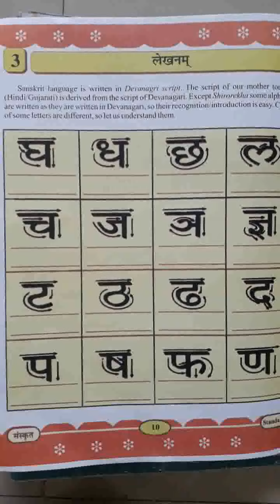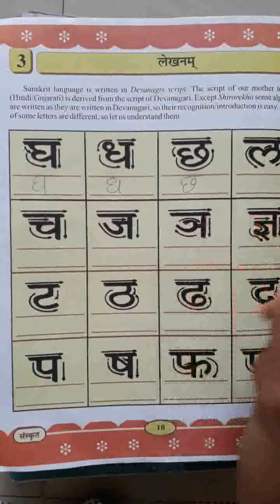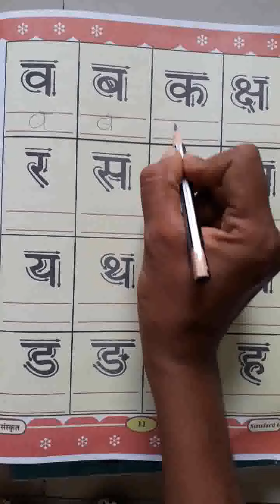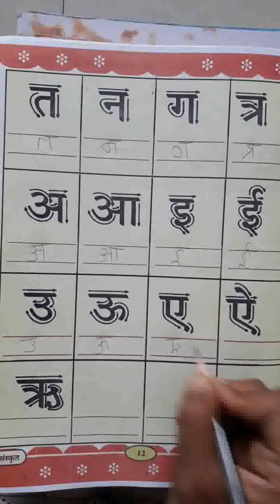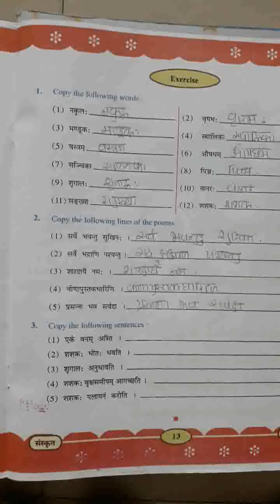sub_s. k std_6 ch_3